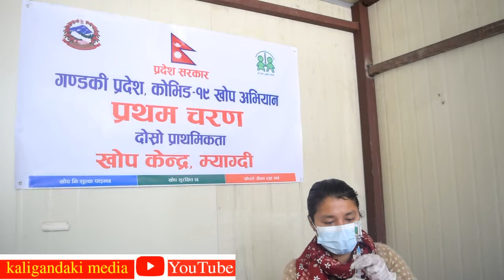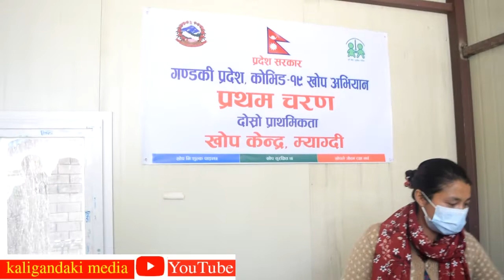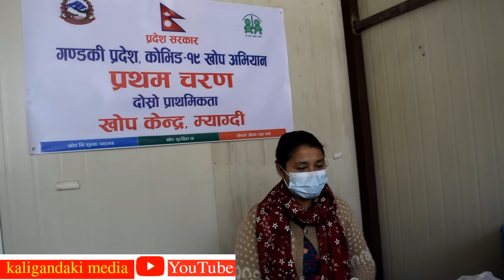म्याग्दीमा पहिलो चरणको दोस्रो प्राथमिकता खोप अभियान सञ्चालन Covid khop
म्याग्दी सदरमुकाम बेनीमा कोरोना भाइरस विरुद्धको कोभिशिल्ड खोप लगाईदै । जिल्ला स्वास्थ्य कार्यालयले अग्रप्रंतिमा रहने कर्मचारी, जनप्रतिनिधि, पत्रकार र सुरक्षाकर्मी समेतलाई गरि ‘पहिलो चरणको दोस्रो प्राथमिकता’ खोप अभियान सञ्चालन गरेको छ । यस अभियानमा करिब १ हजार ९ सय जनालाई खोप लगाईनेछ ।